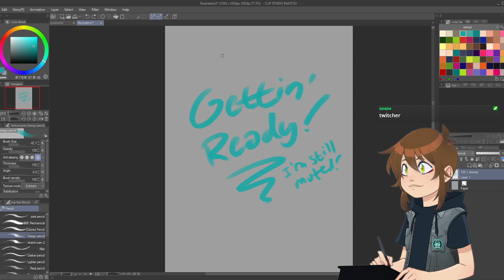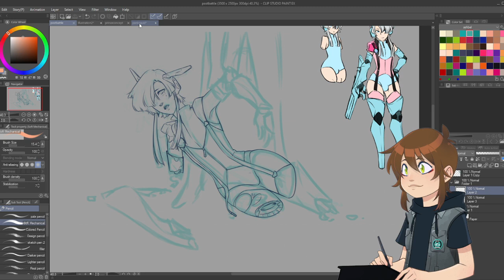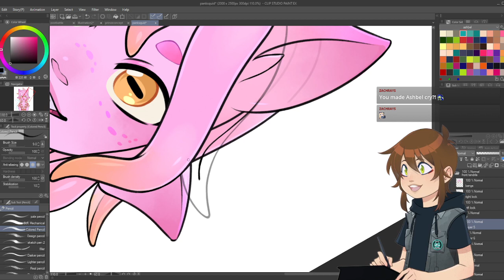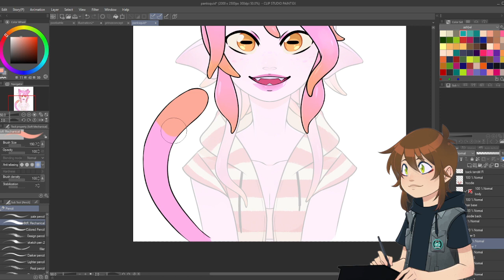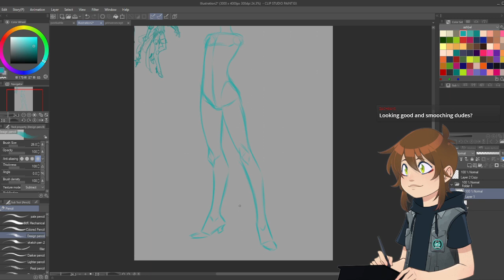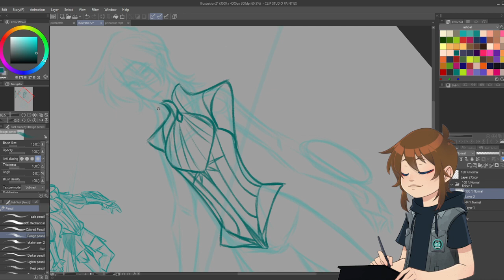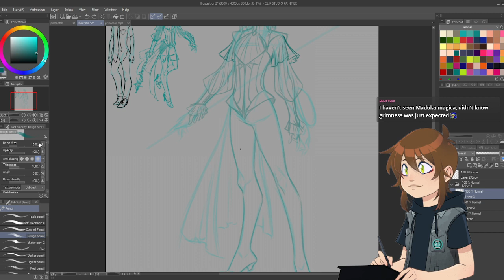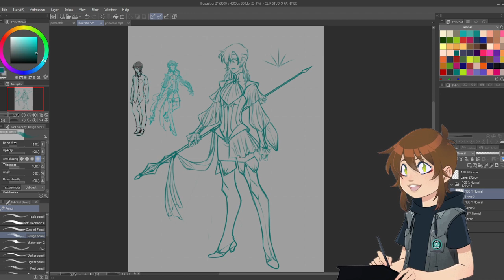Chatting and Character Design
Matteo works on Pankraru's PNGtuber avatar and designs a magical boy.